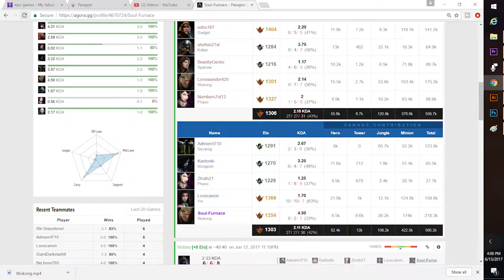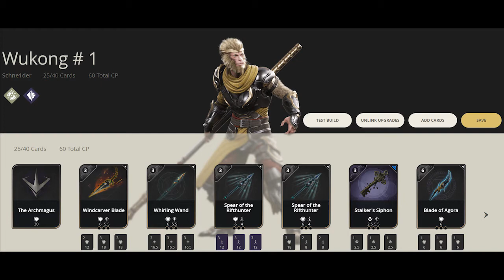The Ultimate Wukong Build Guide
This video is a build guide based on the collection of research done on the champion  Wukong. The build compiles statistics between high winning builds and Computer crunched math to better optimize the build. Minion kills, tower kills, solo orb prime, as well speed it takes to get to full build were all considerations for this build. DPS 831 with cp break down of 23 power 13 attack speed and 19 crit. Enjoy the 28 min full build, 4 second inhib kill, solo prime at level 11 and rapters at level 9. Its all about optimizing damage.